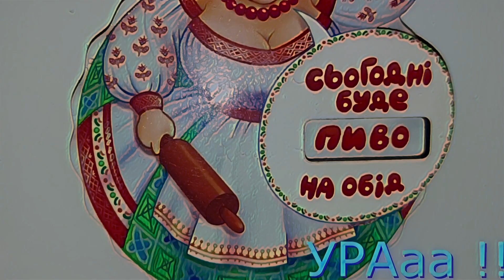My Honey cooking [no copyright music]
You can use this music in your videos as long as you mention the following in your description:

Rules for using this music :

•Free to use for youtube, Instagram, tiktok, twitch, facebook, .
•You can not add lyrics or remix this music without my permission.
•Independent post of this music is prohibited other then using it as a background music.
•If you use this music without mentioning credit you can get copyrighted.
•You can not re upload this music for the purpose of promoting it.